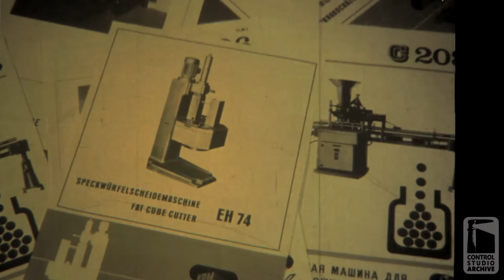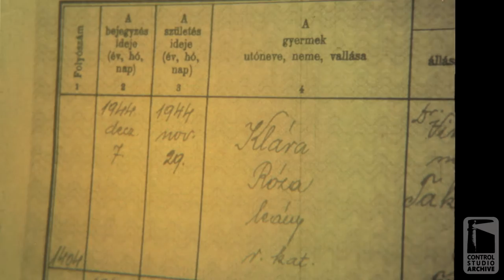Városkrónika Pécs 1969 Részlet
Részlet a következő filmből:

Városkrónika
r.: Knoll István
Mafilm 8. stúdió filmje
1969

"Pécs lakossága 1944 novemberében 74 ezer fő, kerek 25 évvel később 141 ezer, ami e két szám mögött rejlik, arról szól a film."

35mm/ff-színes